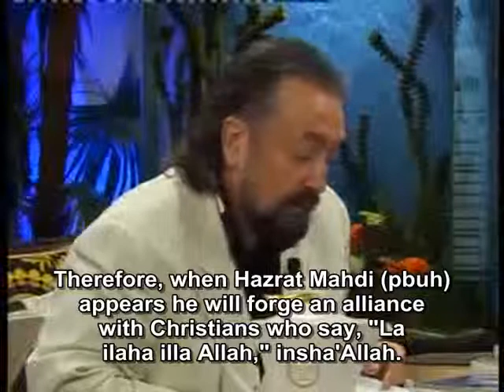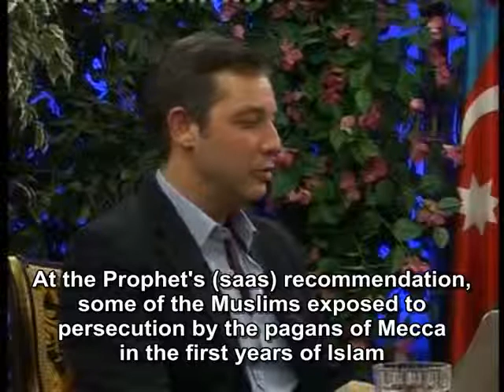Muslims will be united with Christians, because the Qur'an says so Christians will be our brothers in 'La Ilaha Illa Allah,' and we will strive together against atheism, materialism and Darwinism